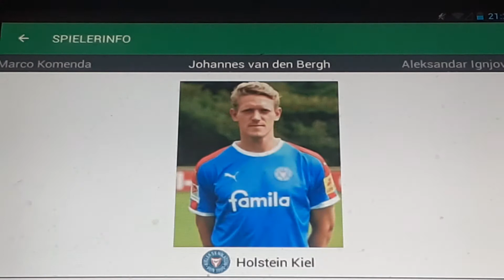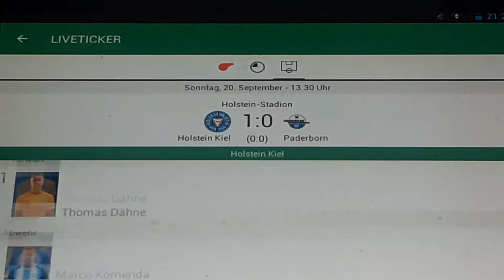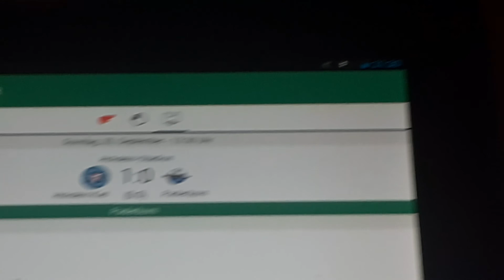Holstein Kiel gegen Paderborn 07